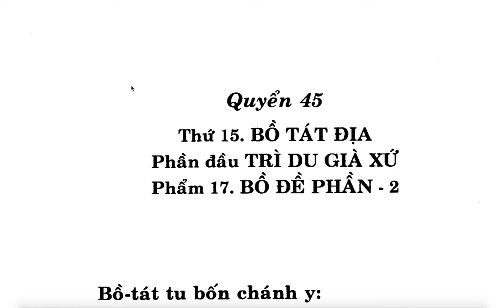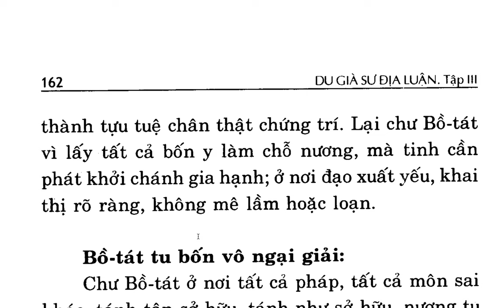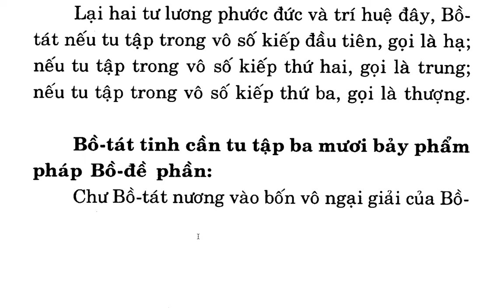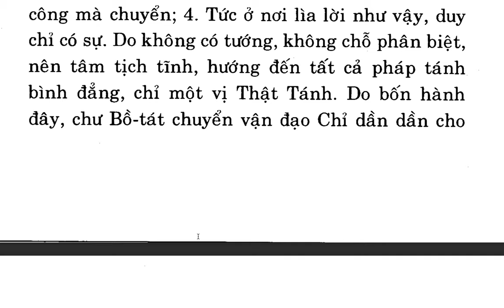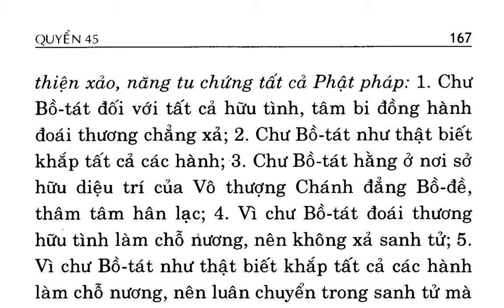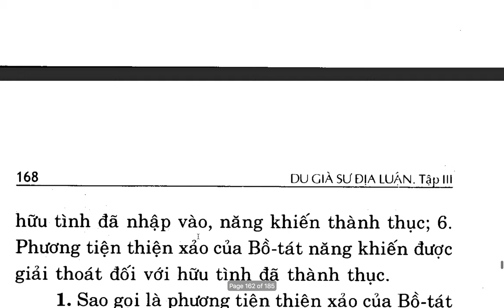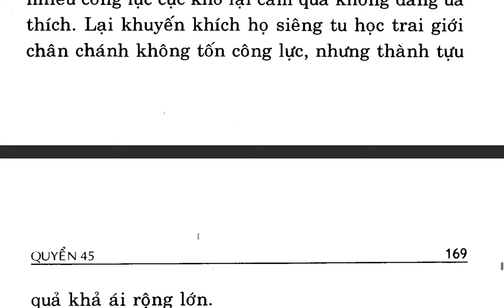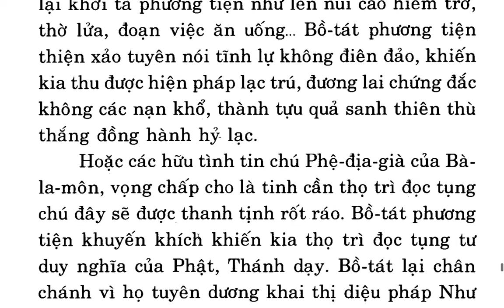Du Già Sư Địa Luận - Bồ tát Di Lặc - Việt dịch: Thích Giác Phổ - Trần Phá Nhạc (73)